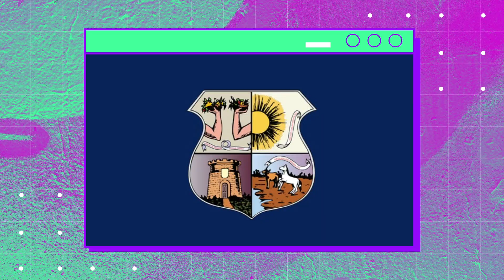VIAJAMOS O BRASIL PROCURANDO A BANDEIRA MAIS BONITA!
REALIZAÇÃO: PLAY9